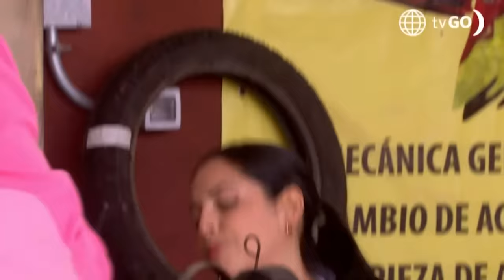Al Fondo hay Sitio 11: Joel intentó impresionar a Romina con su repertorio musical (Capítulo n°463)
¡QUIERE RECUPERARLA!
Joel quiso impresionar a Romina cantando todo su repertorio musical, pero terminó decepcionado al darse cuenta que lo ignoró completamente. ¿Podrá recuperar a su admiradora secreta?